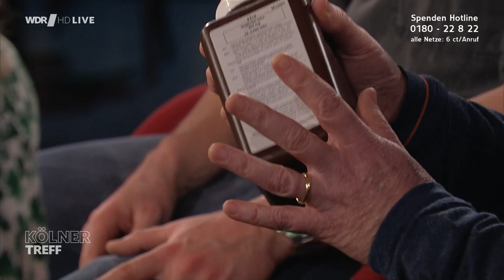Patricia zu Gast beim Kölner 🛗 Treff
Im Kölner Treff begrüßen Susan Link und Micky Beisenherz die Schauspielerin Anke Engelke sowie den Action medeor-Geschäftsführer Christoph Bonsmann.

Außerdem zu Gast sind Schauspieler Sebastian Ströbel, Radio-Moderator Jan Malte Andresen, die "Care"-Referentin für Nothilfekommunikation Sarah Easter, Musikerin Patricia Kelly und die Lehrerin Nataliia Klochanina.